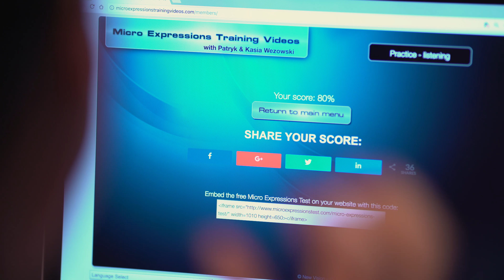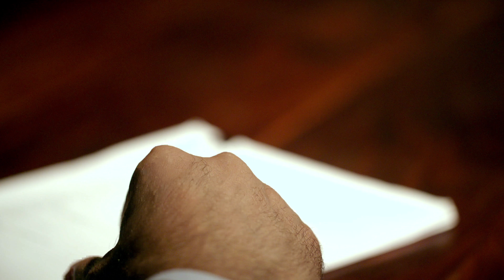Become a Body Language Trainer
Teach Body Language, Transform Lives
We Need Your Help to Transform 10 Million Lives
For close to 10 years, the Center for Body Language has been on the cutting edge of communication skills training. People come from all over the world to attend our courses, and over 100,000 people have experienced our training materials.

Now, we need your help to continue transforming lives around the world. Demand for body language training is on the rise. Since we directed/produced the Hollywood documentary “IMPACT,” enquiries have skyrocketed. Especially when the film is globally syndicated next year on Amazon, iTunes and Netflix, we are going to need an army of reliable trainers who we can send/refer client requests to.

About us:
Through their events and online courses, Kasia & Patryk have trained tens of thousands of people to be more successful in life and business by discovering their own Body Language Code.

As the directors/producers of the Hollywood documentaries “IMPACT”, which introduced body language principles to a mainstream audience, and “LEAP”, which quantified the power of coaching, Kasia and Patryk have worked with some of the most recognizable leaders active today, including Jack Canfield, John Demartini, Marshall Goldsmith and Daniel Goleman.

Frequent contributors to authoritative publications such as Forbes, The Huffington Post and the Harvard Business Review, Patryk and Kasia have presented at TedX and Harvard University, and advised the National Geographic on micro expressions as part of a TV series.